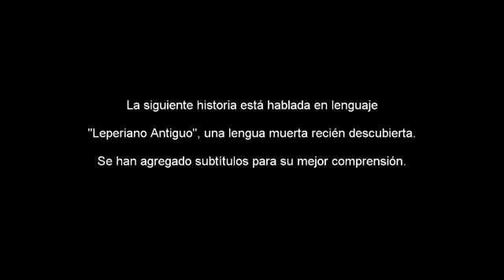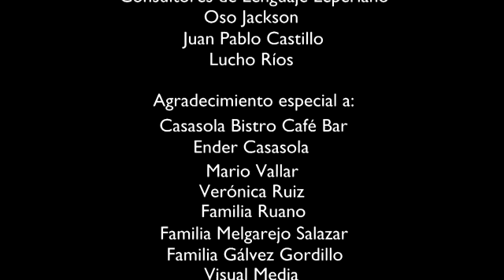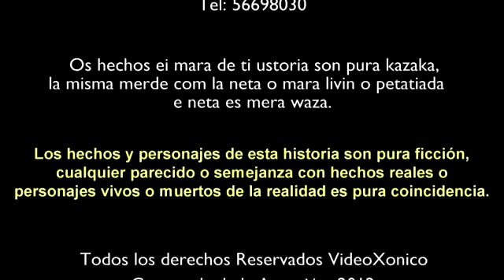Densen Verguen (La Pelea) Cortometraje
SINOPSIS
Irvin, está nervioso. Fue citado por Nadia, su novia, en una vieja cafetería. Lo más seguro es que ella no esté nada contenta con él y su inseguridad. Por otro lado, él tiene una excusa para cada acusación y luchará sobre la mesa por salvar una relación más muerta que un dinosaurio.

DESCRIPCIÓN
Hablada totalmente en "Leperiano Antiguo" un idioma inventado por Erick Gálvez basado en las frases más corrientes y ordinarias del léxico guatemalteco y latinoamericano, de una forma elegante. DENSEN VERGUEN apuesta por la originalidad en parlamentos y concepto.
La producción del material estuvo a cargo de la productora VideoXonico, dirigida por Lucho Ríos y administrada por Luís Requena.